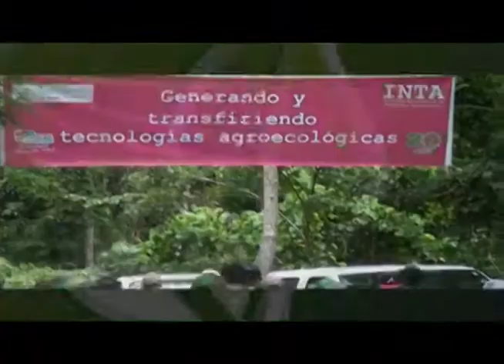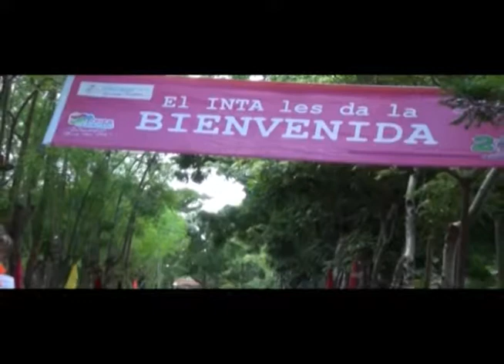CULTURAGRO T1 E42 B2